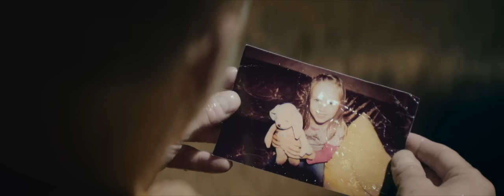Sunrise Avenue - Welcome To My Life (New Single in HD)